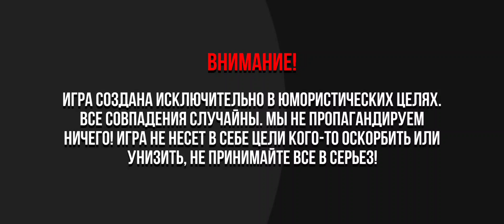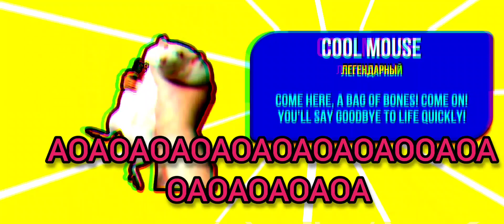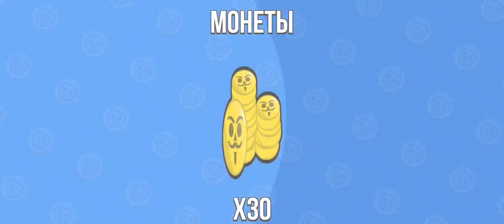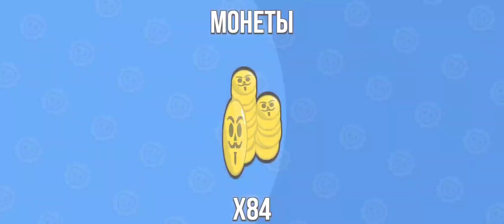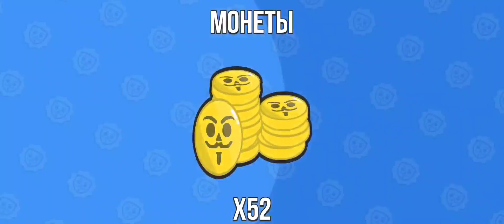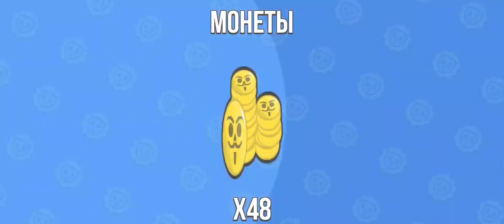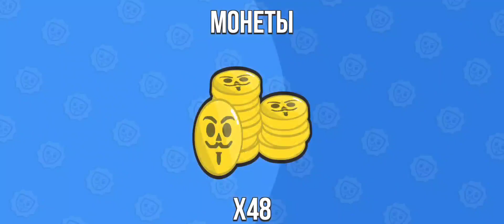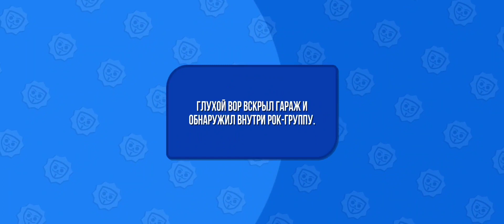•ИГРАЮ В БАБЛ КВАС• 1 СЕРИЯ• | bubble kvass